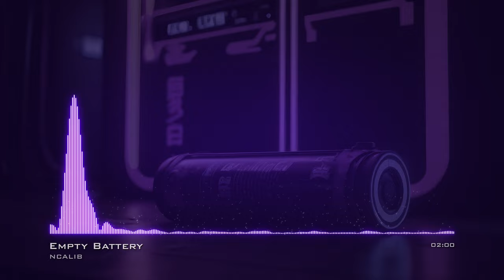Empty Battery Synthpop PopDramatic No Copyright Music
For use in your video - copy & paste:
Music: Empty Battery by NCALIB